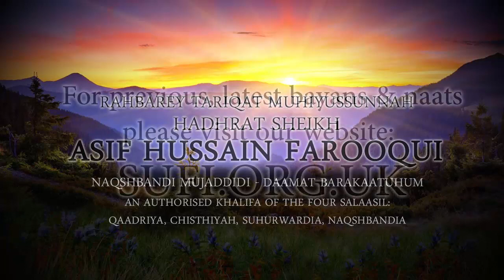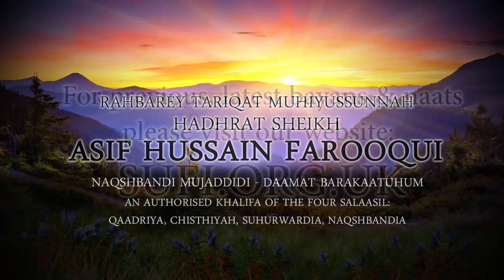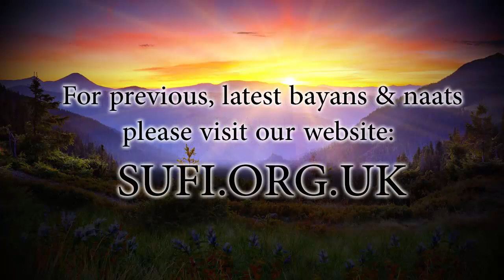Clips Sunnah of Hospitality - by Hadhrat Sheikh Asif Hussain Farooqui Naqshbandi (UK)